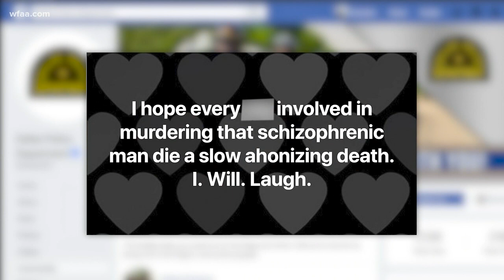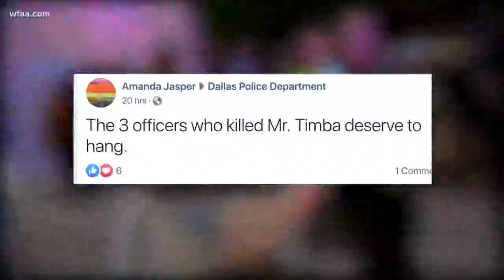Viral video prompts death threats to Dallas police, department says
Dallas police say they feel like they have targets on their backs. They said they are receiving death threats in response to a video that shows officers laughing and joking in a man's last moments alive.